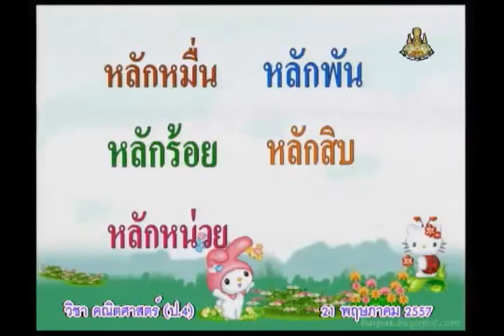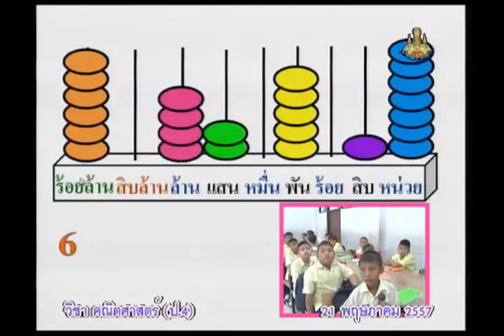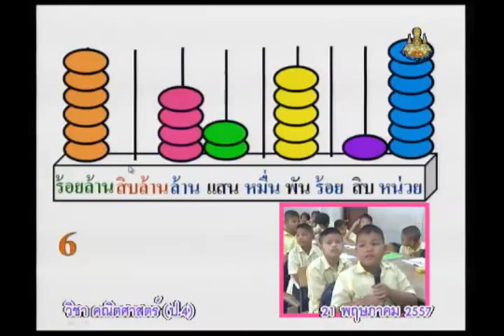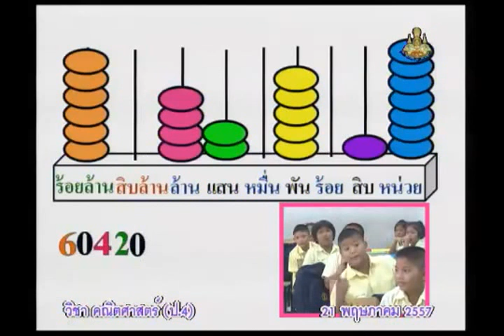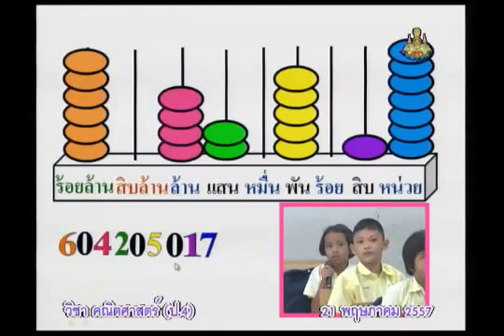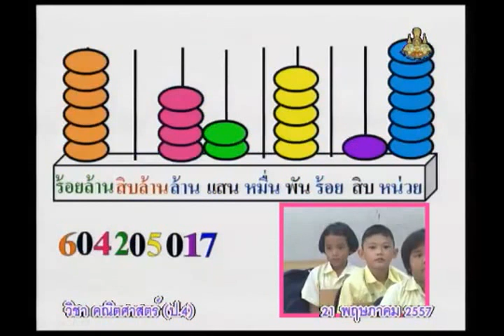004A+4210557+ค+จำนวนนับที่มากกว่า 100,000+mathp4+dl57t1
คัดลอกที่ตั้งลิงค์   copy link

2 in the blank searching type "ประชุม แรงกสิกรณ์" or prachoom rangkasikorn
3 click left on the name "ประชุม แรงกสิกรณ์" or prachoom rangkasikorn
4 click on playlist ,choose playlist that you want to know and playload
6. If you see that there are useful, please share continute,sir.

1 เปิดเว็บ youtube.com
2 ที่ช่องค้นหาพิมพ์ ประชุม แรงกสิกรณ์ หรือ prachoom rangkasikorn
3 คลิกซ้ายบน  ประชุม แรงกสิกรณ์ หรือ prachoom rangkasikorn
4 ออบชั่น เพลย์ลิสต์ เลือกเพลย์ลิสต์ที่ท่านสนใจ และเพลย์โหลด
5 ขอบคุณที่ติดตามชมและให้ข้อติชม มีความสุขกับการเรียนรู้กันทั้ง บ้าน วัด โรงเรียน
6 ถ้าเห็นว่ามีประโยชน์ กรุณาแชร์ต่อไปครับ

update15 กันยายน   2563 : 03.44